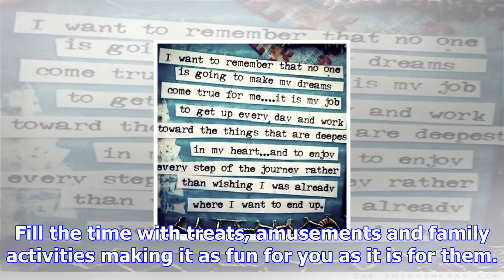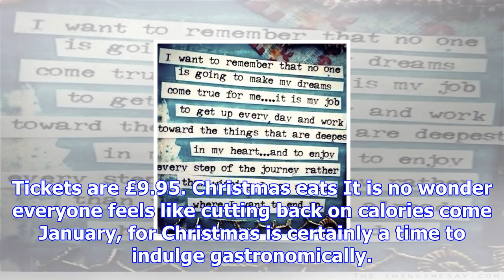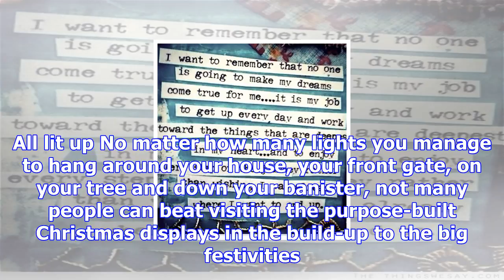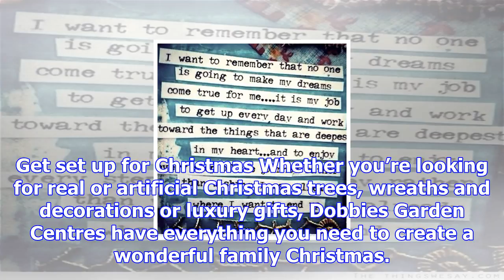Make it one to remember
Make Christmas memorable for the kids in your life by filling it with family activities that you'll ...